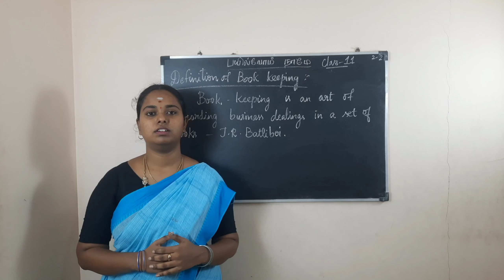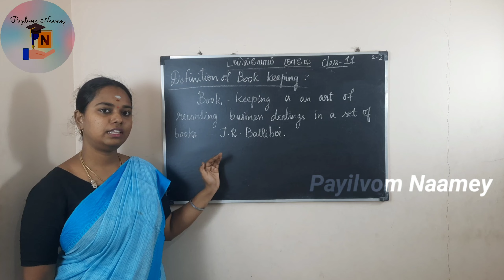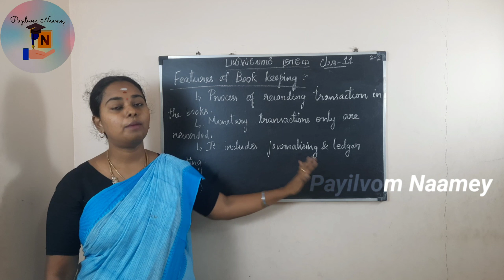Conceptual Framework of Accounting- Part 2|| Book Keeping Definition || in TAMIL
In this video, we will learn about the meaning and definition of book keeping.